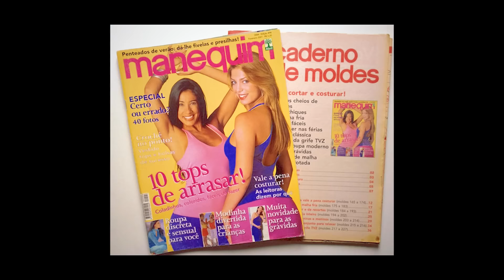Estreia "NA SACADA COM A MELLO" - com Fernando Scherer, o Xuxa.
Está no ar "Na Sacada com a Mello". Para começar com tudo, rolou um "PAPO DE EX" entre Sheila Mello e FERNANDO SCHERER, o Xuxa. O medalhista olímpico, respeitado no mundo inteiro, abriu o coração. Falou detalhes surpreendentes sobre o fim da relação com Sheila que nem ela mesma sabia.
Nosso convidado ainda compartilhou as vivências da nova fase como terapeuta holístico. E, claro, além do papo inteligente e intimista, teve muita descontração. Rolou dança e até samba no pé!
Está Imperdível...

Produção: Faúla Comunicação / @faulacomunicacao

Direção: Rangel Faúla / @rangelfaula

Direção Comercial: Madson Fernandes @madsonfernandess

Hair e Make:  Matheus Matarazo  / @matheusmatarazo

Sheila Mello Veste: @lefonte.store